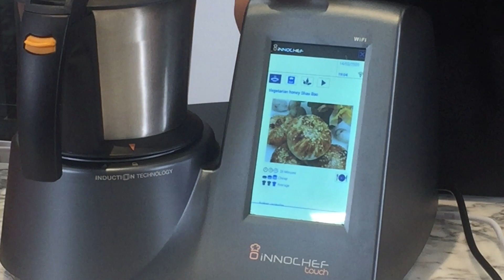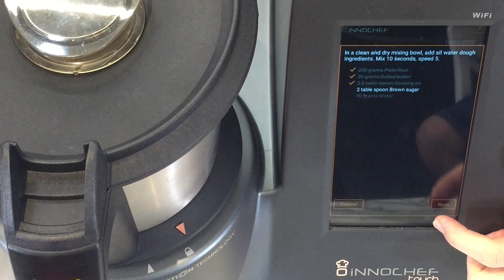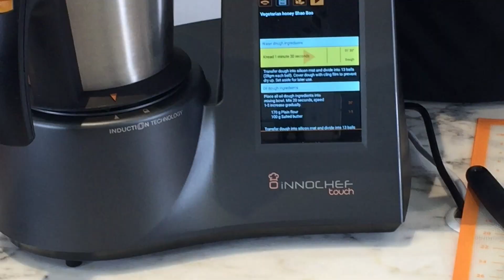Regine Lim - 如何用 iNNOCHEF 做出 素蜜汁烧包